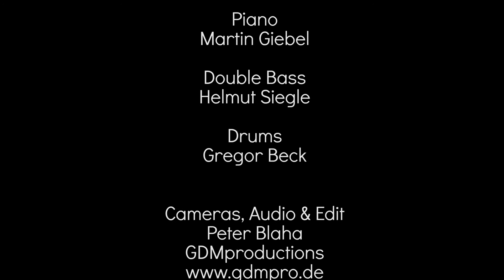The Jeep Is Jumpin' performed by Al Cat and the Roaring Tigers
The Jeep Is Jumpin'
performed by Al Cat and the Roaring Tigers,
By Johnny Hodges (1938)